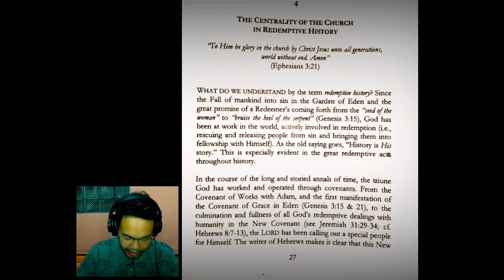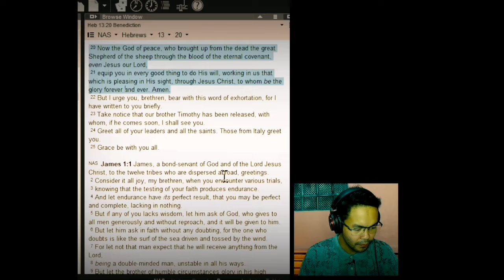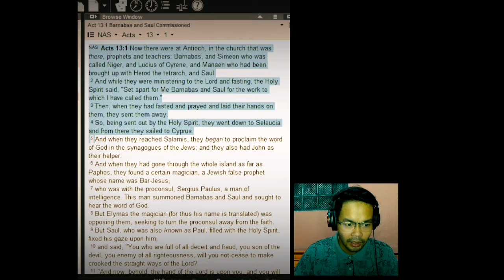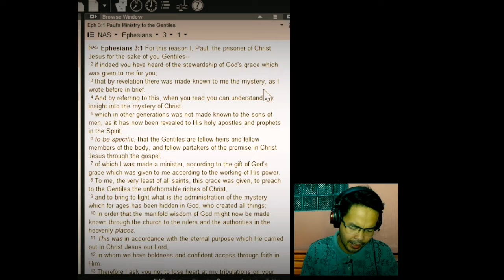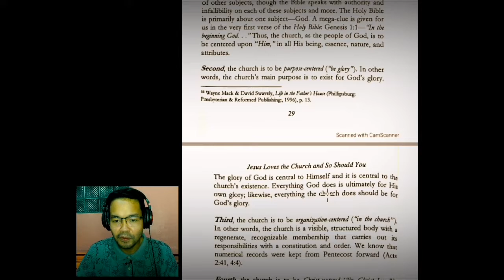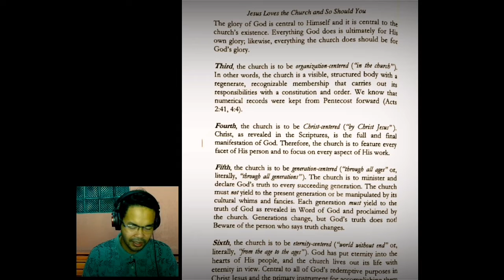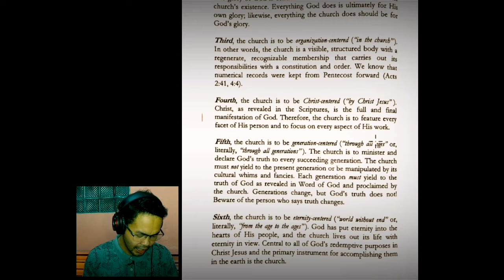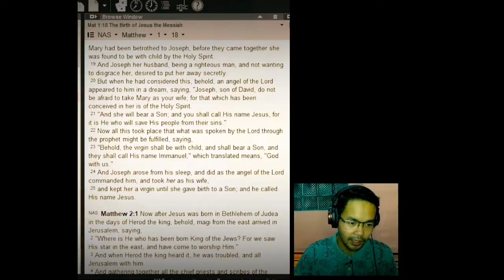Book Study Chapter 4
Jesus Loves the Church And So Should You.
Book Study by Earl M. Blackburn